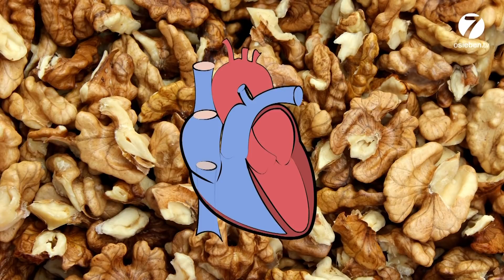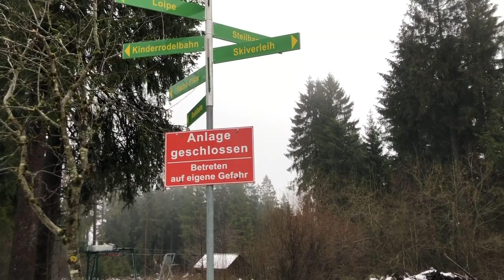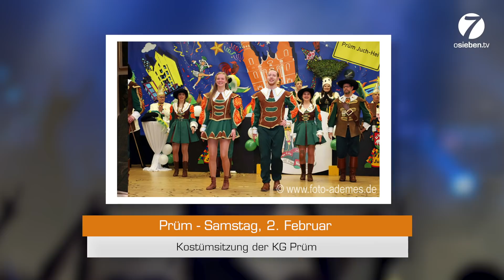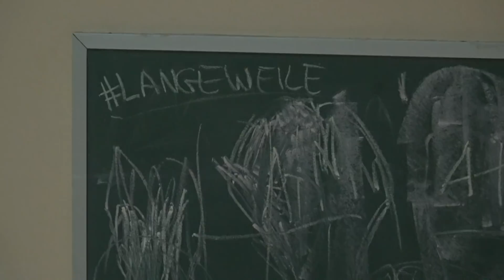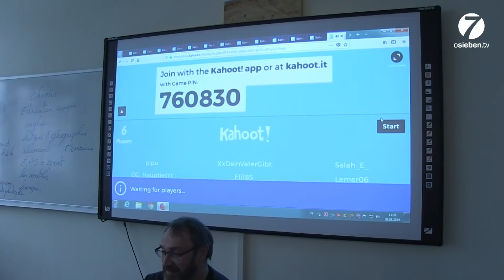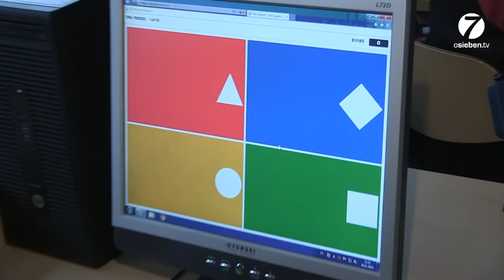Hier bei uns - Folge 3 - 30.01.2019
+++ Entsorgen oder Reparieren? Repair-Cafés helfen Alltagsgegenstände wieder in Gang zu bringen +++ Gesund oder ungesund? Landfrauen in Hinterweiler testen Superfood +++ Machen oder  alles so lassen? Kyllburger Filmnacht soll Freizeitangebot für Jugendliche erweitern +++ Realschule oder Gymnasium? In Prüm wirbt die Realschule plus um die Gunst von Eltern und Schülern +++ Moderation: Barbara Spoo